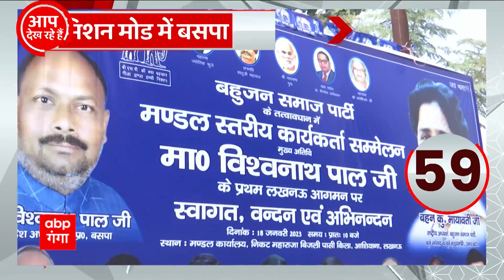2024 के लिए बसपा किन वोटरों को टारगेट करने वाली हैं, यहां जानिए | UP Politics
2024 के लिए बसपा किन वोटरों को टारगेट करने वाली हैं, यहां जानिए | UP Politics